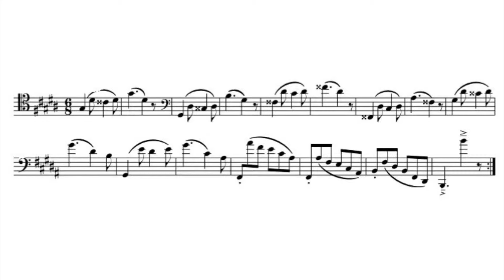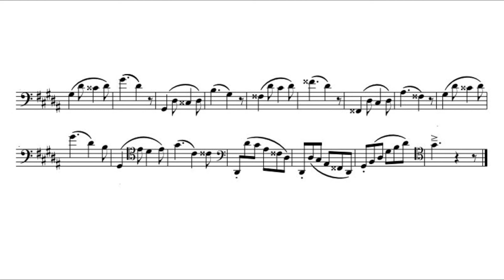Julius Weissenborn, op. 8/2, Nr. 45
this number is missing in the Peters edition. It was re-composed by Doug Spaniol
Please scroll down to find the other etudes ⎜Bitte runterscrollen, um die weiteren Etüden zu finden
The Etudes by Weissenborn are part of the standard literature for every bassoon player.
The new edition by Doug Spaniol is based on the original order of the numbering of the individual etudes. Missing etudes have been added. The numbering of the Peters edition is noted in brackets.
Die Etüden von Weissenborn gehören zu der Standard-Literatur eines jeden Fagottisten.
Die Neuausgabe von Doug Spaniol orientiert sich bei der Numerierung der einzelnen Etüden an der ursprünglichen Reihenfolge. Fehlende Etüden wurden ergänzt. Die Numerierung der Peters-Ausgabe ist in Klammern notiert.

N°  1    [this is No. 3 in the Peters edition]